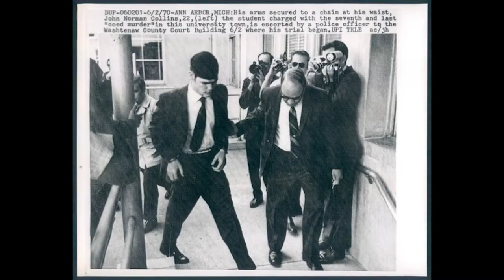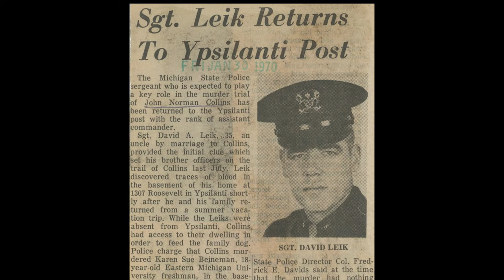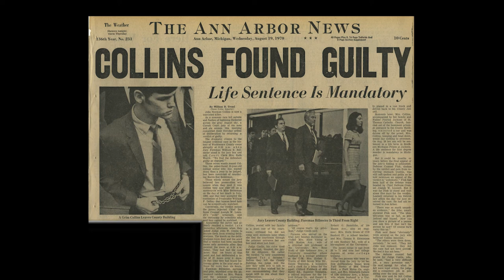2 Avg. Joes S02 E22 – Michigan Murders: John Norman Collins– “The Trial” (Conclusion)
This week’s episode of Two Avg. Joes discusses:

• The Case of Gary Leiterman

• Michigan Murders
• John Norman Collins

• Karen Sue Beineman

The following links will help you follow our podcasts:

2 Avg. Joes S02 E21 – Michigan Murders: John Norman Collins– “The Trial”

The Michigan Murders: The True Story of the Ypsilanti Ripper's Reign of Terror

Catching Serial Killers: Learning from Past Serial Murder Investigations

Terror in Ypsilanti: John Norman Collins Unmasked by Gregory A. Fournier

The Committee to Free Gary Leiterman

Wrongfully Convicted by DNA...It Could Happen to You!